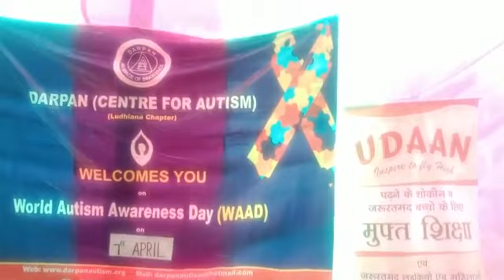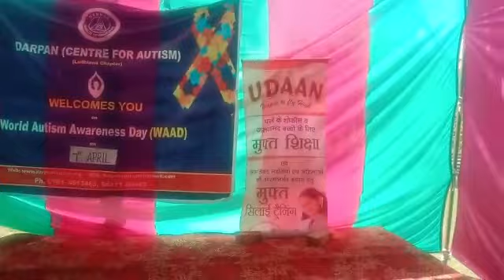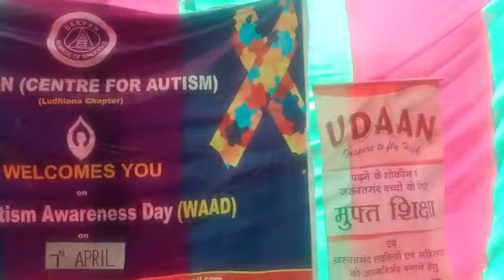TERE SANG PYAR MAIN BY MUSIC KA AVTAR KAULDHAR AT DARPAN (ACENTRE FOR AUTISM) PROGRAMME 07.04.23